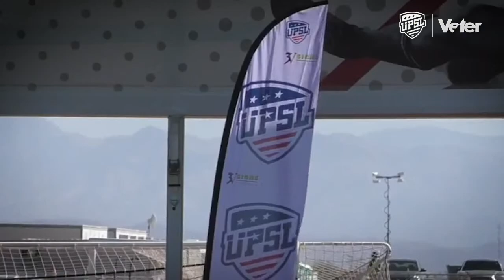Chicago Nation FC vs Queensboro FC II | UPSL East Region Final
LIVE: Chicago Nation FC vs Queensboro FC II, 07/24/2022

For more information about UPSL, go to the league's official